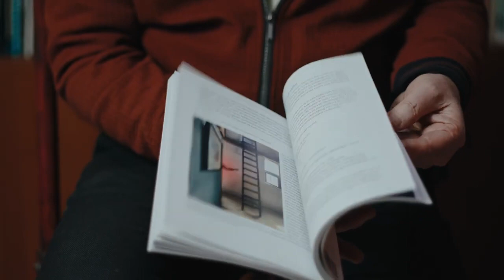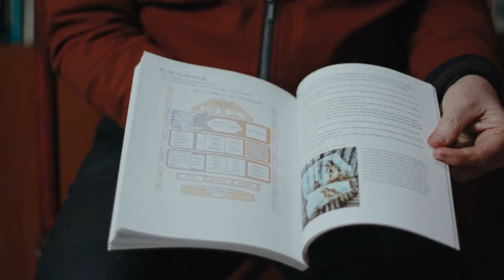De Complexiteit van het Fotograferen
Introductie bij de videocursus over de complexiteit van het fotograferen. Voor de hele cursus ga je naar Photofacts.com